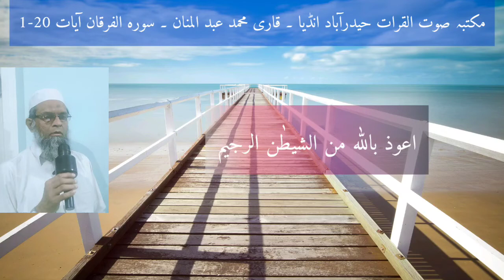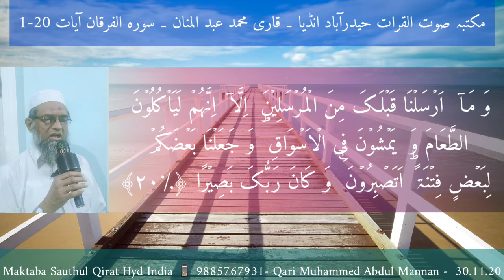Suratul Furqan Ayat 1-20 - Qari Muhammed Abdul Mannan, Hyderabad, India